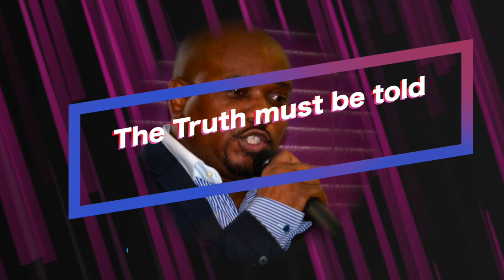Gerbe de Feu, Prophète Nathan Mbali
Réunion du Saint-Esprit Avec Prophète Nathan et Priscilla Lolenga